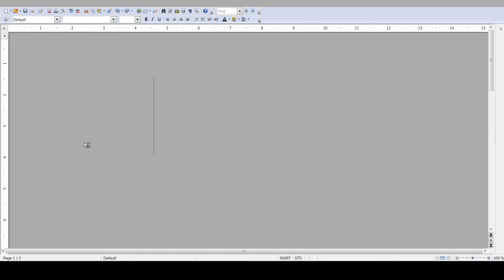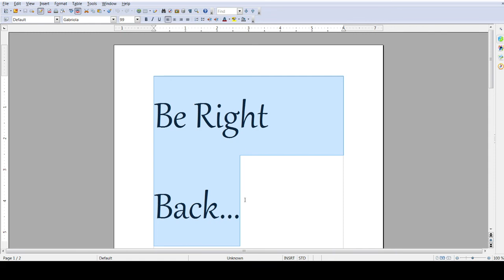Yu-Gi-Oh legacy of the duelist link evolution 44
Arc-V duels 7-9 (beginning the arc league championship arc)